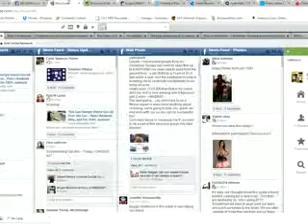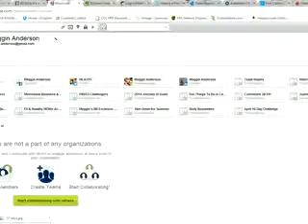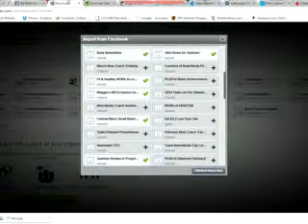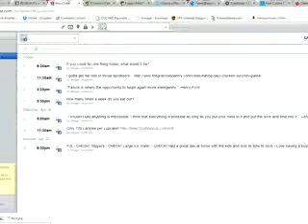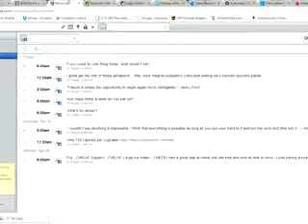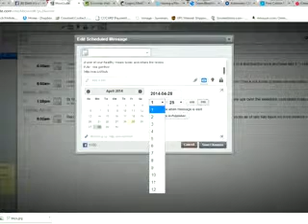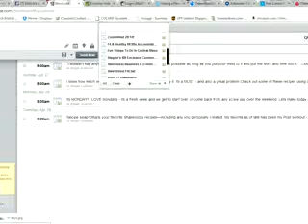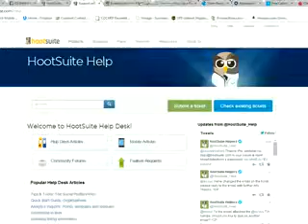How to use HootSuite to manage your social media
using HootSuite will simplify the way that you use and schedule your social media posts.